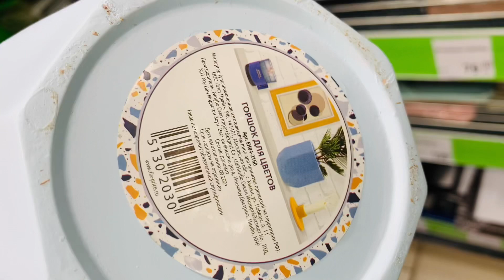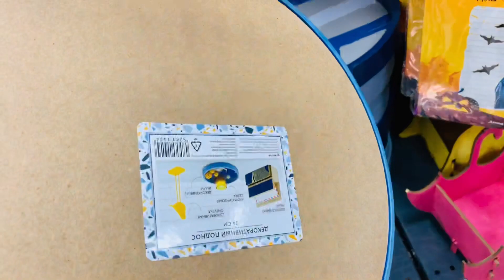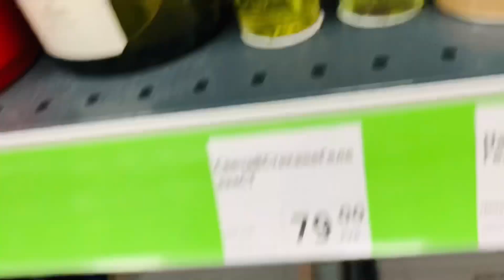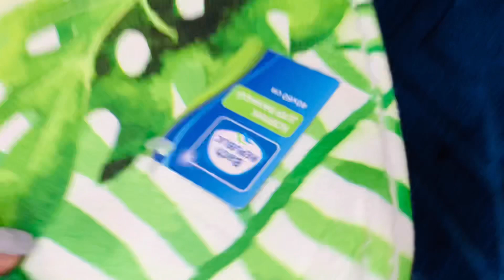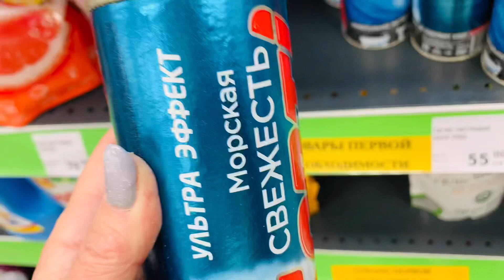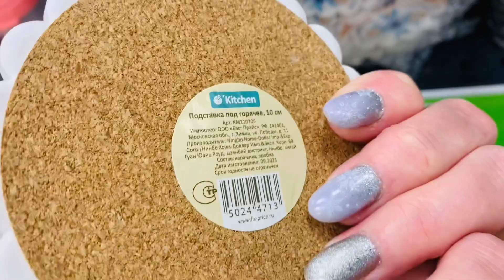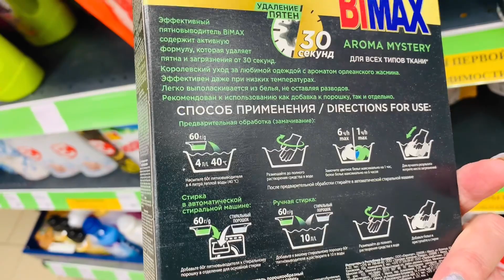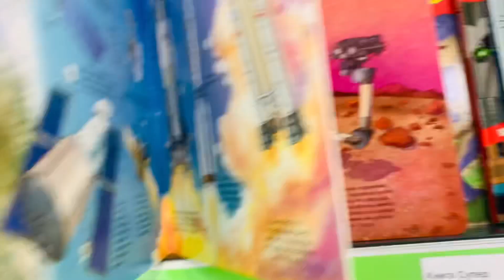Фикс Прайс ❤️Супер новинки 🔥первый день Нового года 🥂✨🎄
Друзья, с наступившим Вас Новым годом Тигра . Хочу порадовать Вас новинками яркими и красивыми 👍Санкт-Петербург Наставников 8